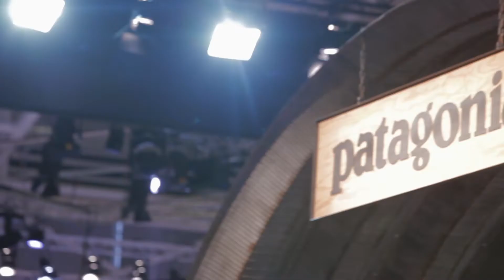CROSSCALL ISPO 2016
From January 24th till the 27th, CROSSCALL exhibited at ISPO Munich through a 100m2 stand, which was an unprecedented size for the brand. CROSSCALL showed its full range of products and launched its brand new outdoor smartphone : TREKKER-M1. Brand athletes and ambassadors like Xavier De Le Rue and Cédric Gracia were there to talk about their own user experience with CROSSCALL products and meet with visitors.

Du 24 au 27 janvier 2016, CROSSCALL exposait à ISPO Munich sur un stand de 100m2, une surface inédite pour la marque. CROSSCALL y présentait l’ensemble de sa gamme mais aussi et en avant-première, son tout dernier smartphone outdoor : le TREKKER-M1. Des athlètes phares de la marque tels que Xavier De Le Rue et Cédric Gracia étaient présents pour parler de leur propre utilisation et échanger avec les visiteurs.